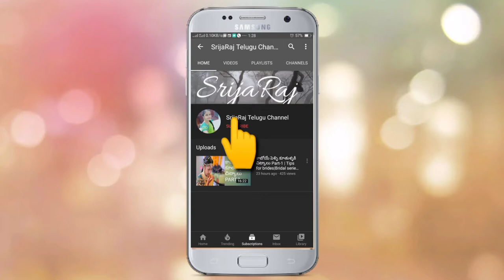Simple Chicken Biryani | Restaurant Style Eid Special Biryani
Hi
Hello
Namaste🙏

Today's video is  Tasty Chicken Biryani recipe at home...